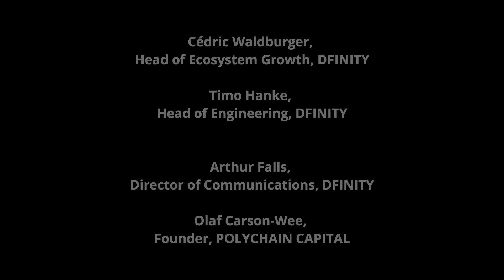Thoughts on DFINITY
DFINITY is the next generation of cloud: By hiding a consensus layer behind a virtual machine, DFINITY enables application developers to easily access secure distributed computation.

DFINITY takes the view that you should only be focused on what a software system does, not how it does it. This is achieved by discarding the complexity of the tradition model - the database, the hosting, everything. All you do is write the code and the data that was previously stored in the database is now stored as variables in the software.

Technologies employed by DFINITY include: Blockchain, WebAssembly, an actor-based execution model, Threshold Relay powered random beacon, Probabilistic Slot Consensus, Proof of Stake (PoS) incentive system.